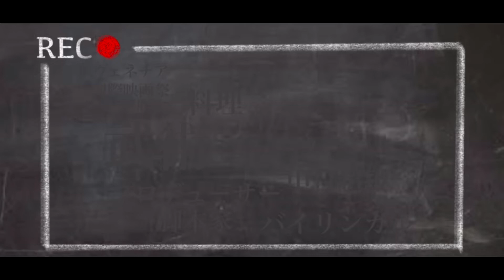ヴェネチア国際映画祭受賞作品の主演男優が明かすレッドカーペットの様子、これは一回経験しとくべき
細かく爆速な中華ニュースはこちらから